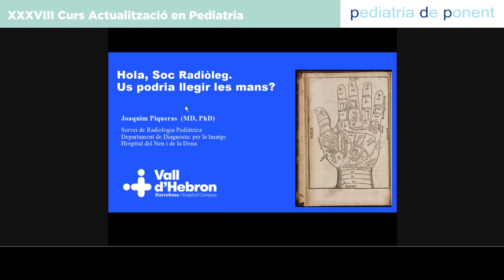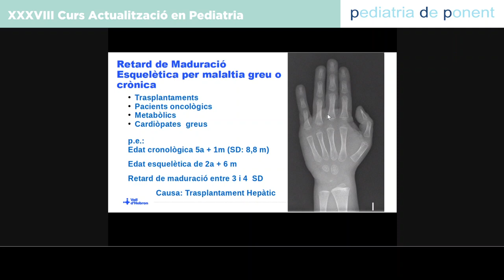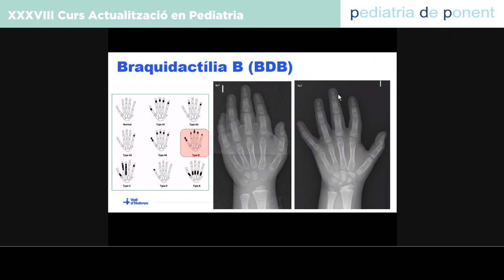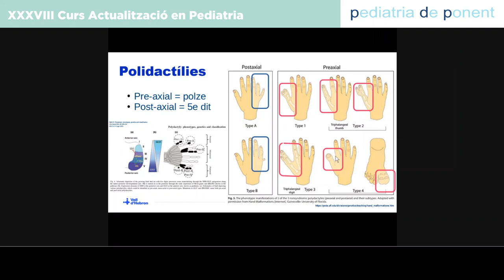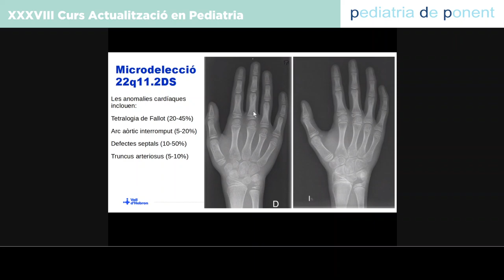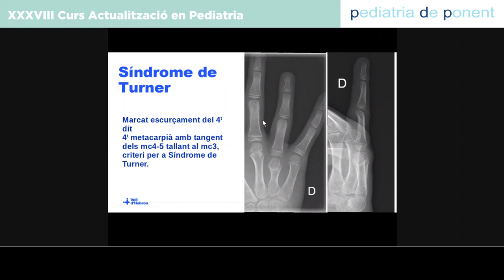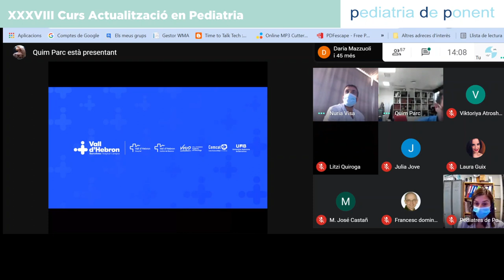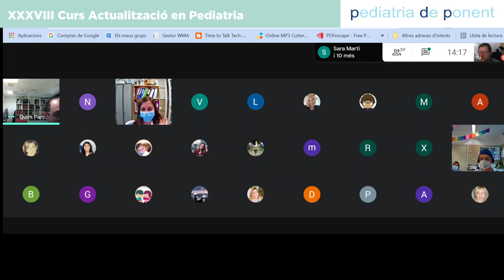Sóc radiòleg. Us podria llegir les mans?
Dr. Joaquim Piqueras. Facultatiu especialista en Radiologia. Servei de Radiologia Pediàtrica. Unitat de Diagnòstic per la Imatge. Hospital Universitari Vall d’Hebron. Barcelona.